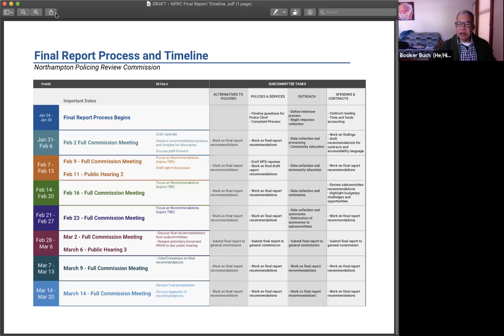Alternatives to Policing - Policing Review Commission 1/29/21